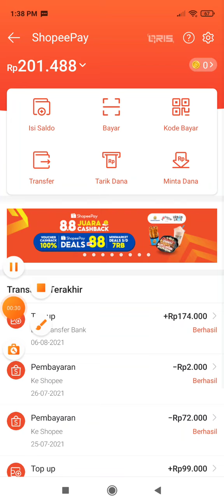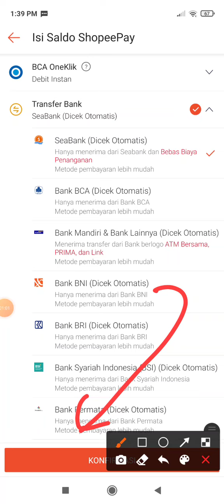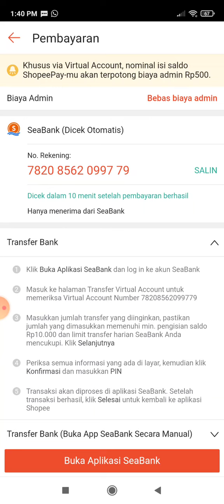Cara Topup Shopeepay Melalui Seabank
Cara mudah toupup shopeepay melalui seabank/bank shopee.